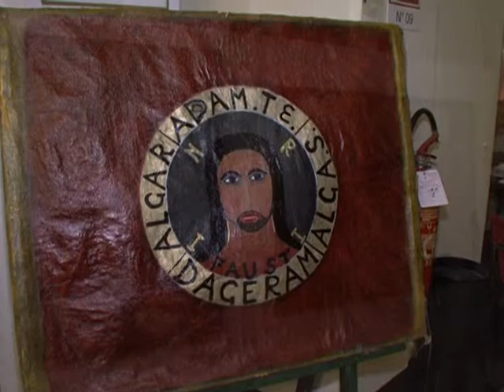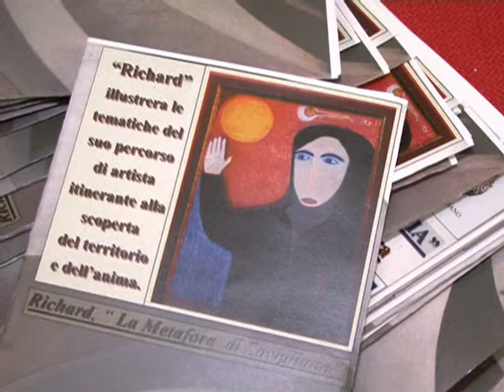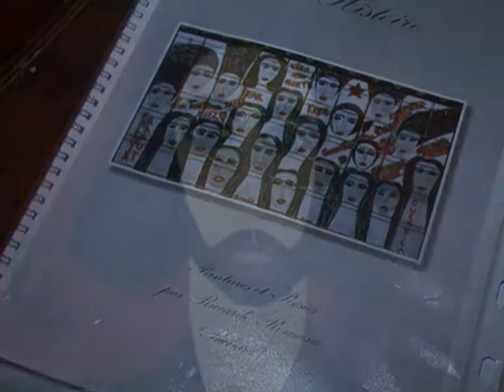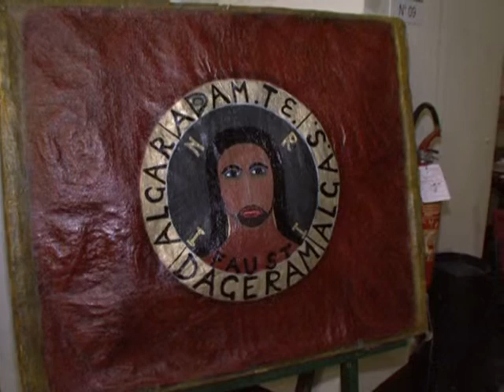Richard, "Le storie della Storia". Savigliano, 2010